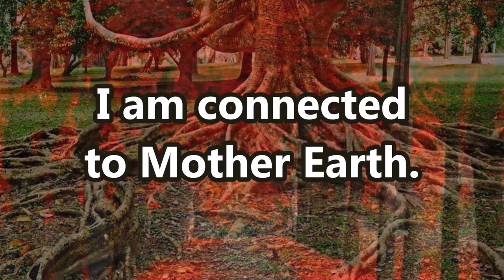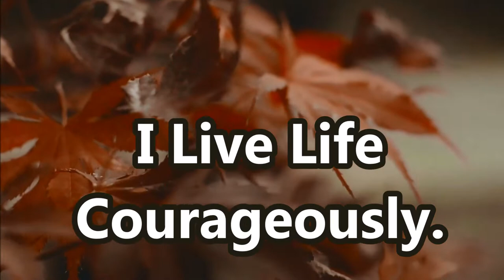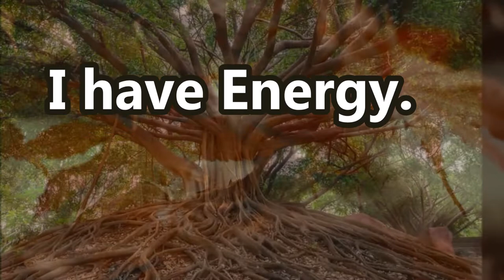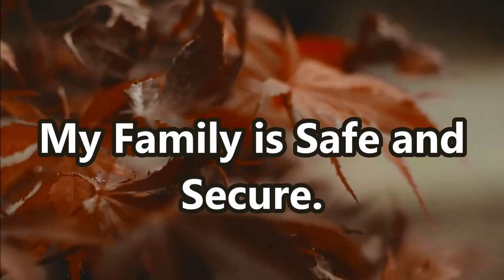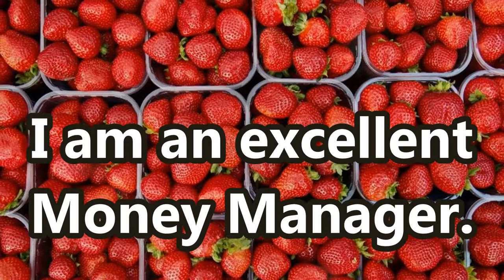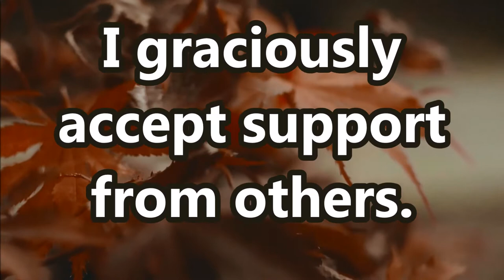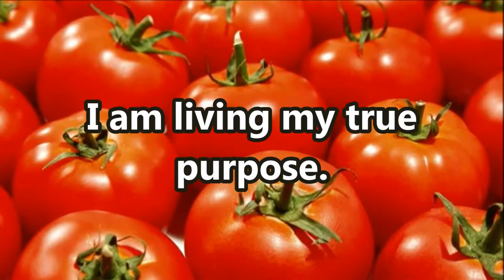Root Chakra Activation Affirmations Meditation